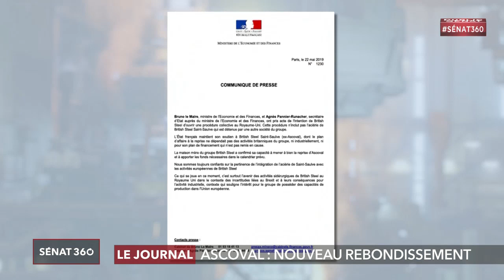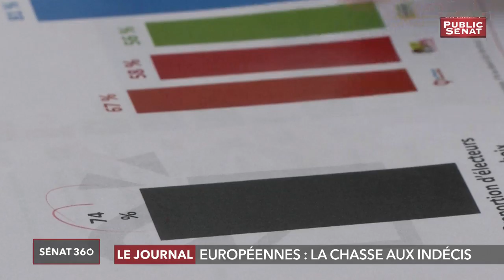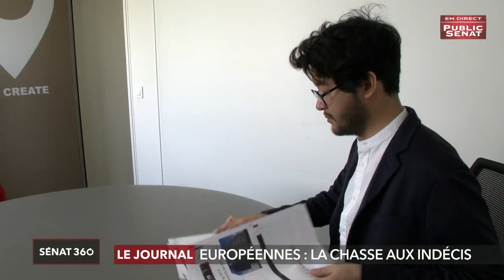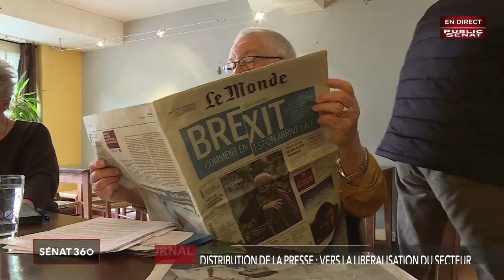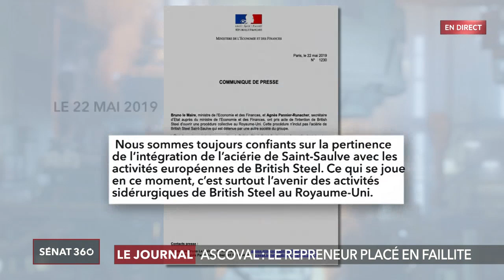Sénat 360 (22/05/2019)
C’est un nouveau rebondissement dans le feuilleton du rachat d’Ascoval-Saint-Saulve : le repreneur, le sidérurgiste britannique British Steel est placé en faillite. Quelles conséquences pour Ascoval ? Toutes les réponses dans Sénat 360 avec les sénateurs Franck Menonville et François Grosdidier.

Egalement dans votre émission, le projet de loi santé. La ministre des solidarités et de la santé, Agnès Buzyn était auditionnée hier par la Commission de l'aménagement du territoire et du développement durable. Au cœur des débats : la lutte contre les déserts médicaux. Pour échanger, nous accueillerons les sénateurs Michel Amiel, Daniel Chasseing et Hervé Maurey.
Avec :
François GROSDIDIER : Sénateur (LR) de la Moselle,
Franck MENONVILLE : Sénateur (Groupe Les Indépendants) de la Meuse,
Yves DAUDIGNY : Sénateur (PS) de l'Aisne,
Hervé MAUREY : Sénateur (UC) de l'Eure,
Jean-Marie BOCKEL : Sénateur (UC) du Haut-Rhin,
Martial BOURQUIN : Sénateur (PS) du Doubs,
Daniel CHASSEING : Sénateur (Les indépendants) de la Corrèze,
Jean DE KERVASDOUÉ : Economiste de la santé,
Jean-Raymond HUGONET : Sénateur (LR) de l'Essonne,
Michel AMIEL : Sénateur (LREM) des Bouches-du-Rhône.